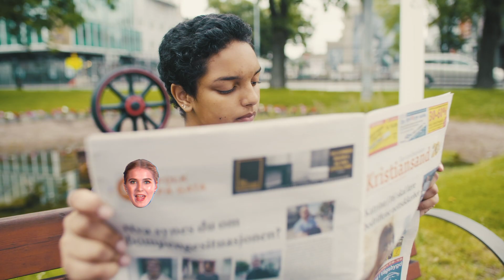Barnas Valg - Min Stemme!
Hør den offisielle valglåta til Barnas Valg 2019.

Det er vanligvis de voksne som stemmer i valg i Norge, men hvordan hadde Norge sett ut om du fikk bestemme?

Tekst og musikk: Røst Nilsen / Barsnes-Simonsen
Vokal: Silje Hagrim Dahl

Greta: «We have come here to
let you know that change is coming

Hei, unnskyld meg – oppmerksomhet!
Nå har du styrt i en evighet
De «snille barn» har no’ å si
Hashtag «kidsas demokrati»

Skriker om vi må
Blir nødt til det
Det er min fremtid du føkker med.
Vil du ha meg på ditt parti?
Hashtag kidsas demokrati.

Ikke se ned på meg for det nytter ei.
Vet du hører meg men du lytter ei.
Vet du hører meg.
Vet du hører min stemme, stemme,
stemme, stemme

Så lei av mas og tåkeprat.
Få se effekt gå rett på sak.
Ikke forklar ikke beklag.
Hvis du kan snu, så snu i dag.

Aldri for små
Aldri for stor
Til å endre no’ der vi bor.
Velkommen på de minstes lag.
Hvis du vil med, bli med i dag.

stemme, stemme
Min stemme.

Vi skriker om vi blir nødt til det
Det er vår fremtid du føkker med
Det er vår fremtid!

Vet du hører vår stemme, stemme!
Vår stemme, stemme

Vi vet du hører vår stemme, stemme!
Min stemme, stemme

Greta: «The real power
belongs to the people.»